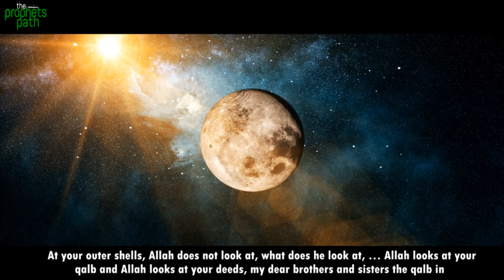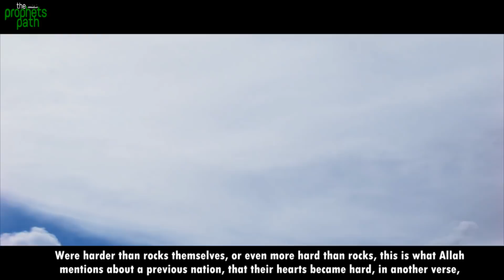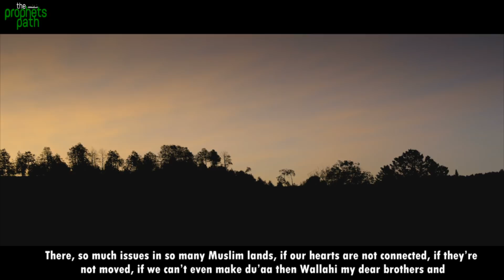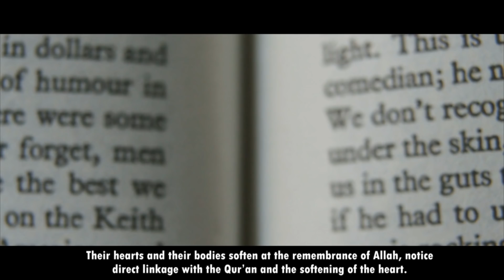THE STONE HEART